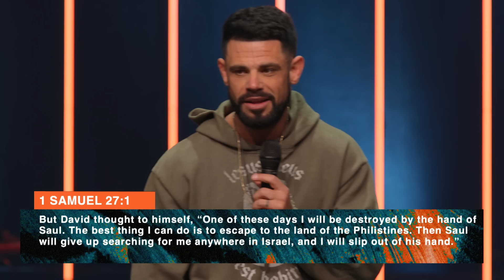Delayed Praise | Pastor Steven Furtick | Elevation Church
In “Delayed Praise,” Pastor Steven Furtick encourages us to tune out what the enemy is telling us about our current situations and focus on the things that God has already taught us.

For a part 2, check out the Basin video "I'm Not Trapped, I'm In Training!"

Don't stop here! Join us on @elevationplus as we dive deeper into the sermon.

Chapters:
0:00 - Welcome & More
5:18 - Timeless Truth Found In Psalm 34
8:15 - Delayed Praise
11:45 - What "I Will Bless The Lord At All Times" Really Means
14:47 - Praise Is A Way Of Seeing Your Situation
16:45 - How The Enemy Uses Delays
19:49 - The Power of Healthy Reflection
23:06 - Magnification Changes Your Perspective
26:30 - It's More Than Just Gratitude
29:20 - The Next Best Thing I Can Do
31:25 - Your Mind, Your Will, & Your Emotions
33:50 - Put A Delay On What You Say
37:44 - Can I Get A Dump Button In Real Life?
41:27 - A Season Of Training
45:05 - "You're Not Going To Get Through This"
46:57 - THAT: Things He Already Taught (Me)
49:08 - Praise God For THAT
53:59 - Push It Back With A That
56:53 - When We Wrote "Trust In God"

Scripture References:
Psalm 34, verses 1-8 (KJV)
1 Samuel 27, verse 1
1 John 5, verses 14-15